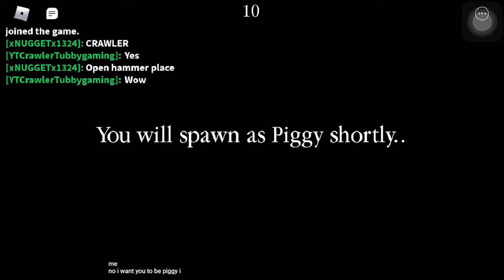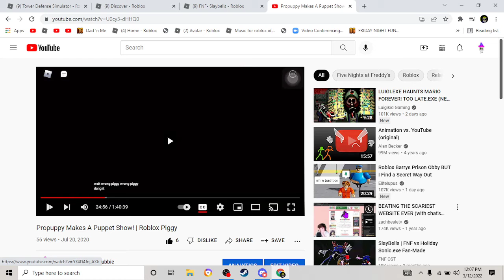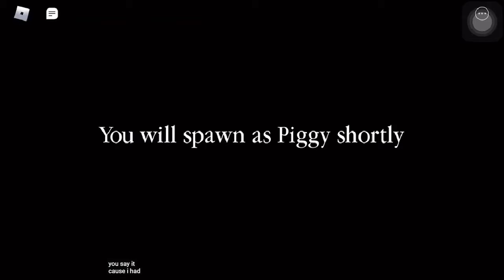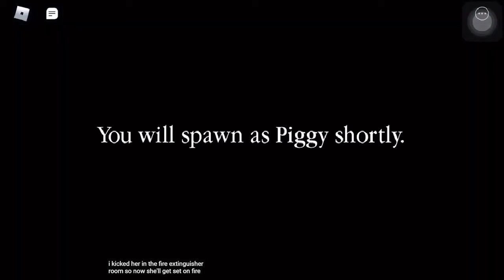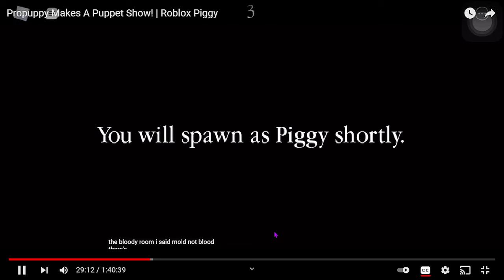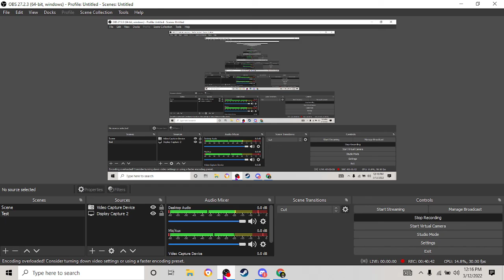Me And My Friends React To My Old Videos!